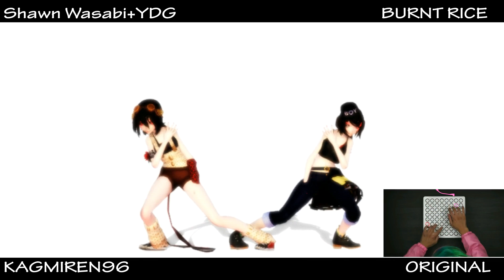【MMD OC】BURNT RICE [[DL]]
i just edit back the motion. =^=